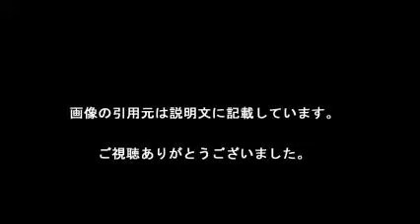SBのドラフト1位 高橋純平 初実戦へ！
【引用元画像】
00:00:00.00 → ・西武郭俊麟「あの1球だけ」痛恨3ラン被弾も前向き - 野球 : 日刊スポーツ

00:00:06.00 → ・広島が首位奪還、野村4勝目 巨人は投打で精彩欠く - 戦評 : 日刊スポーツ

00:00:12.00 → ・DeNA投手陣崩壊 今季最大5点差の逆転負け - 野球 : 日刊スポーツ

00:00:18.00 → ・前年ドラ1の松本 “最下位”から巻き返しの秋 - ホークスニュース - 西日本 ...

00:00:24.00 → ・高橋 純平（県岐阜商）

00:00:30.00 → ・ドラフト戦略に見るホークスの未来 数年後はさらなる黄金期到来か | Full ...

00:00:36.00 → ・ソフトバンク・工藤監督 “広岡流”英才教育 ドラ1・純平1軍デビューへ ...

00:00:42.00 → ・【ドラフト】各球団1巡目指名が確定 高校NO1右腕高橋はホークス、オコエ ...

00:00:48.00 → ・高校生ナンバーワン投手・高橋純平（県岐阜商）の夏を振り返る | 達人に ...

【関連動画】
・【プロ野球パ】高橋光成がプロ初登板！ 注目の初回を無失点で切り抜ける  2015/08/02 L-H

・西武ドラ1ルーキー高橋光成2軍実戦デビューで自己最速154km/h